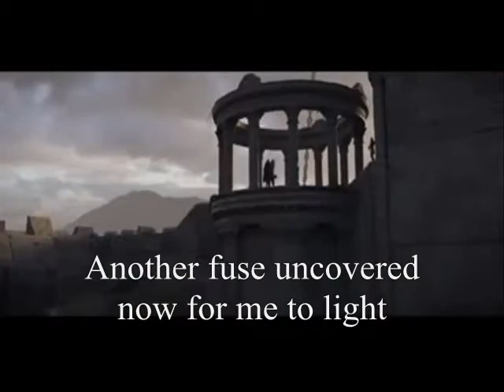Darkorbit España4 VS Star Scream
Cancion: Indestructible
Autor: Disturbed
Video: The Elder Scrolls: Confrontation

Un video k representa mis 6 años en españa 4 :)
Aquy os dejo la traducion de la cancion :

Otra mision
los poderes me han llamado denuevo
otro tiempo para llevar los colores denuevo
mi motivacion...
una promesa que he jurado defender
para ganar el honor de volver a casa nuevamente
ninguna explicacion importara despues de uqe comensemos...
desenterrar al destructor oscuro qe esta enterrado en
mi verdadera vocacion
y ahora mi desafortunado amigo
descubriras un guerrero que no podras ganar

te hare saber...
que me he hecho.

indestructible
determinacion que es incorrumpible
desde el otro lado un terror para complementar
la aniquilacion que sera inevitable
cada enemigo caido sabra
que su oponente llego a ser invencible
hecha una mirada a tu alrededor
mientras estas vivo

soy el maestro indestructible de la guerra

otra razon,
otra causa para pelear,
otro fusible descubierto ahora por mi a la luz
mi dedicacion a los que he jurado proteger
llevo a cabo mis ordenes sin ningun lamento
mi declaracion...sumergida en las profundidades de mi piel
el recuerdo permanente de como empezo
no hay duda...cuando estoy a cargo del combate
debes saber que estas en la lucha de ttu vida

te hare saber...

indestructible
mientras estas vivo

soy...

indestructible,
mientras estas vivo

soy indestructible (indestructible)
iINDESTRUCTIBLE
mientras estas vivo